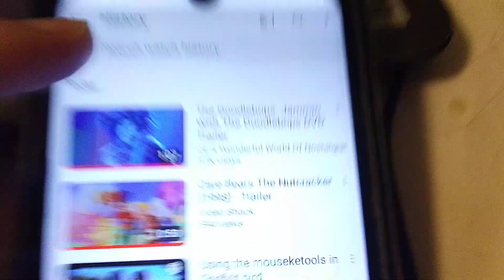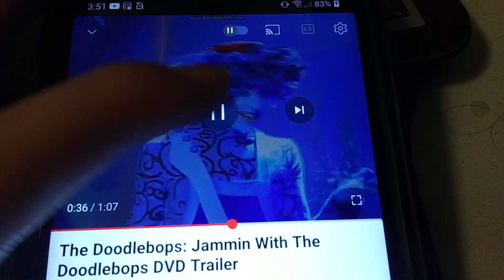August 8, 2023